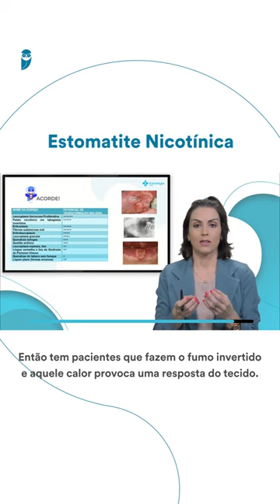Estomatite Nicotínica - Odontologia - Cirurgia e Patologia - Prof.ª Cássia Reginato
No vídeo sobre Odontologia, com a Professora Cássia Reginato, compreenda o que diz respeito à Estomatite Nicotínica!